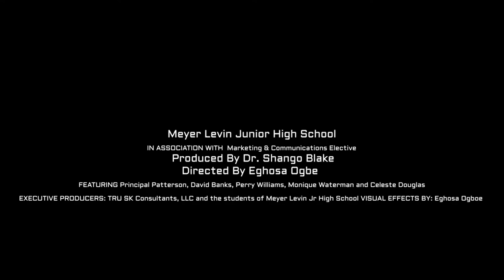Secret Society Project @ Meyer Levin Middle School: TRU SK Consultants, LLC Pt.1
Secret Society Studios @ Meyer Levin (IS 285) Middle School presents: 'Gang Busters' Project. TRU SK Consultants, LLC has worked with the administration and faculty of IS 285 to build a state of the art film production studio.

Their first film is a documentary that explores gang violence in urban communities. This anti gang film will explore why young people join gang and what is the solution to gang conflict. In addition, students are learning every aspect of film production, marketing, fundraising and public relations.